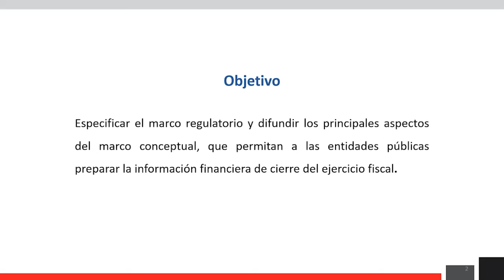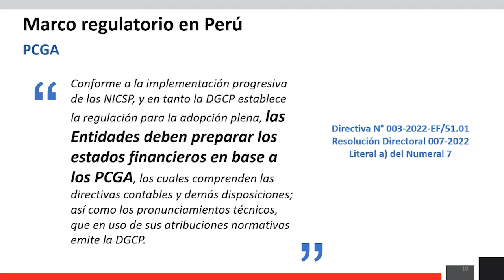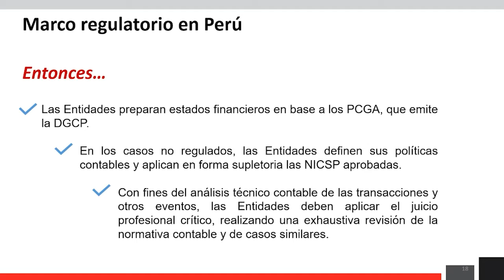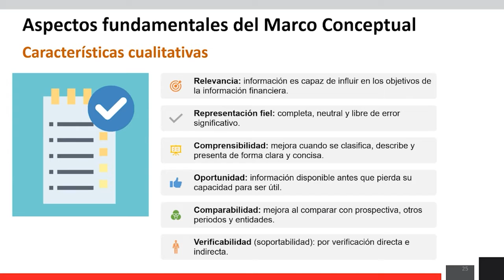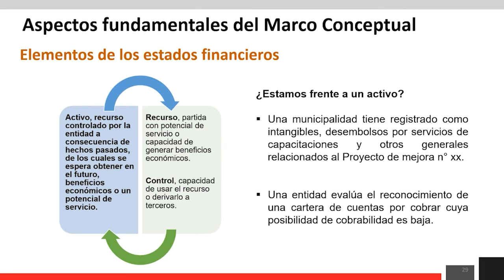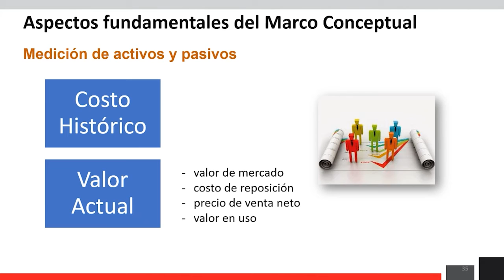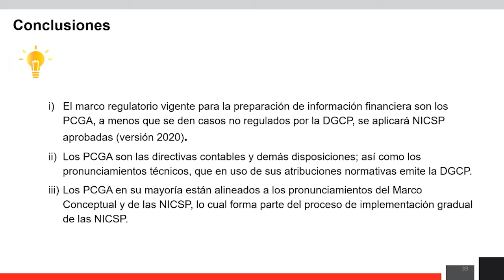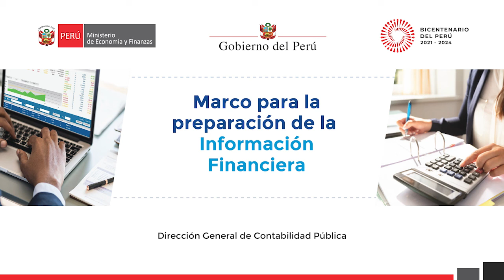Marco para la preparación de la información financiera